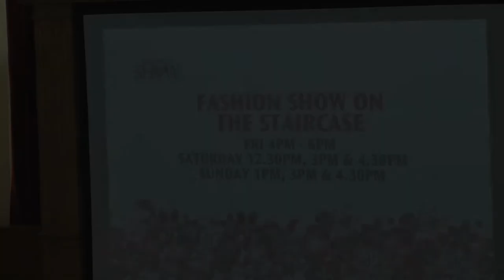Jourdan Ulster Bride Show.wmv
Jourdan at ulster bride titanic wedding show may 2012